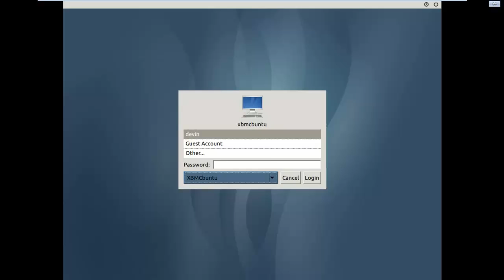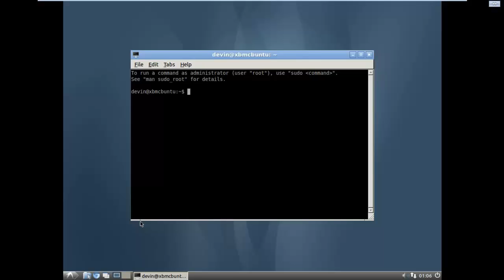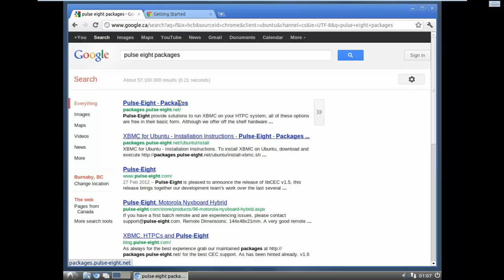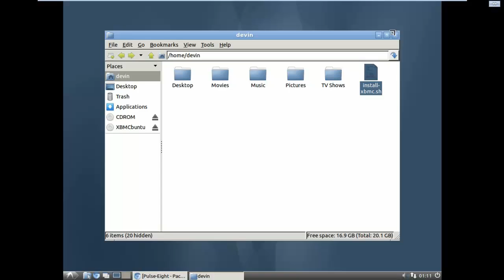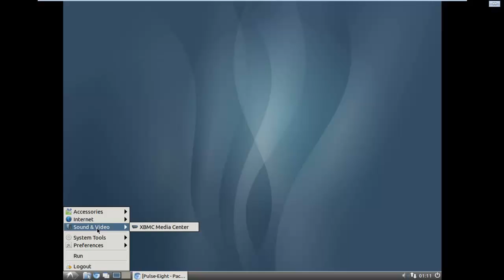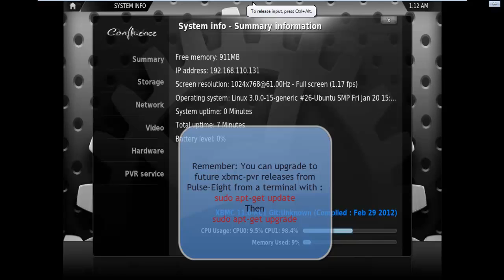How-to: Convert XBMCbuntu to XBMCbuntu-PVR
Like the title says, these are detailed instructions for updating the standard XBMC packages included in XBMCbuntu to the Pulse-Eight XBMC-PVR packages.